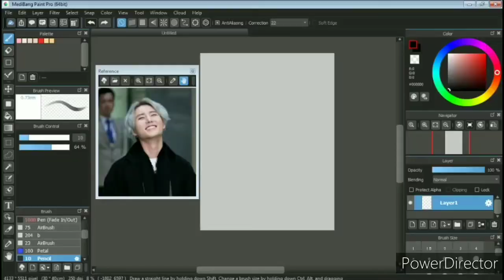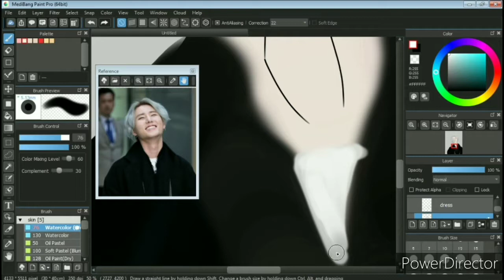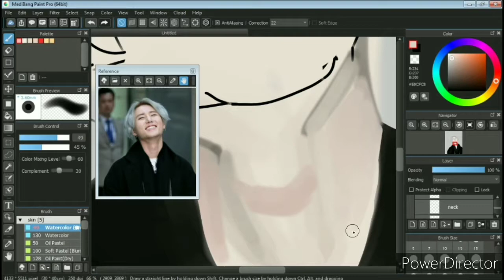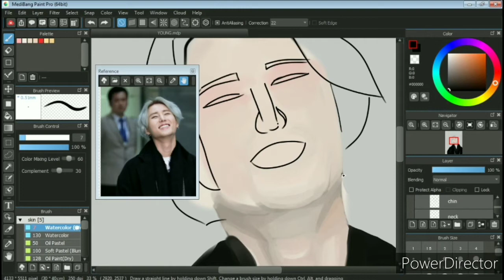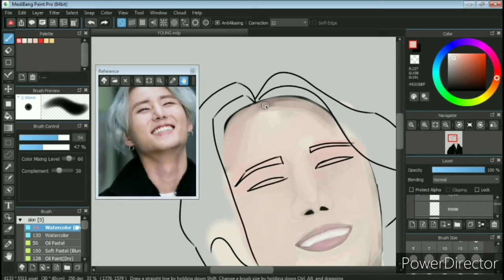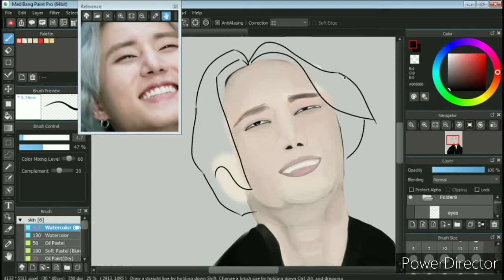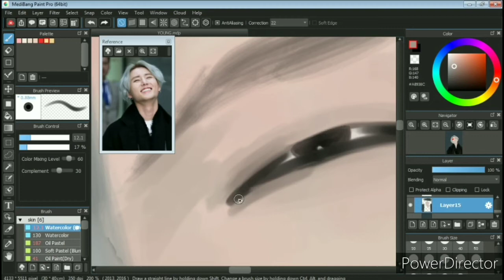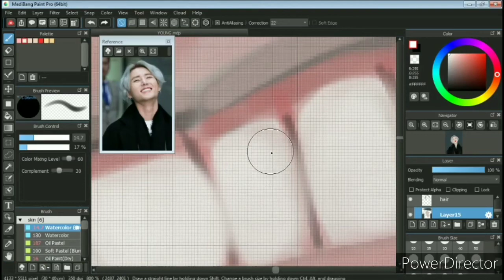How I Drew Young K | Day6 | Kpop | Speed Paint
Day6 has been one of my fav kpop band for a long time.. been a fan sice their debut album.
Socials:
Tools Used:
MedibangPaintPro
CyberlinkPowerDirector